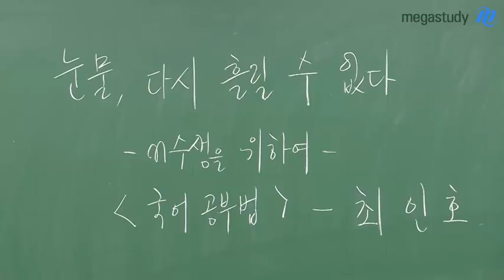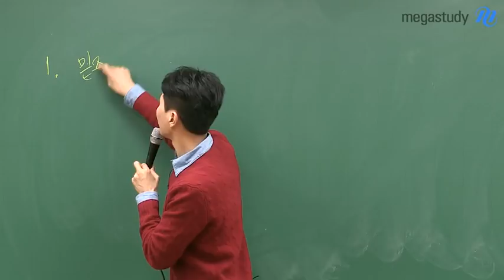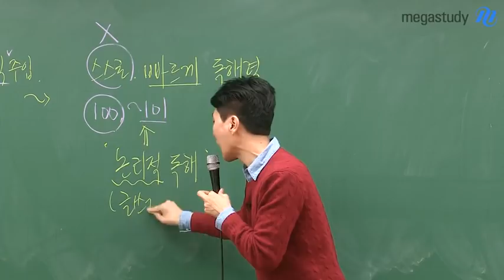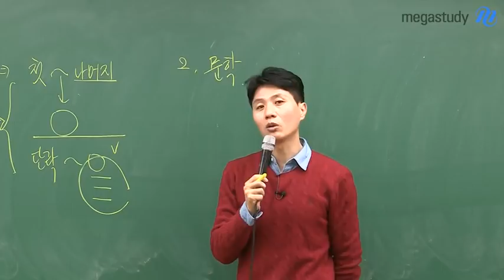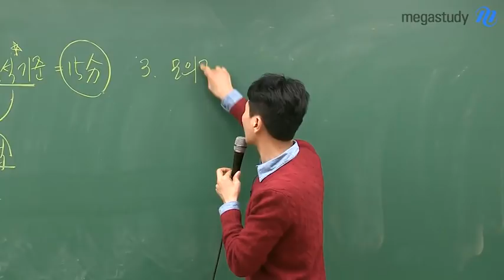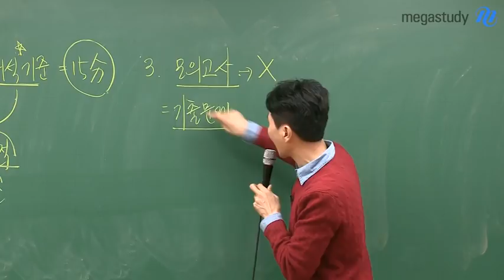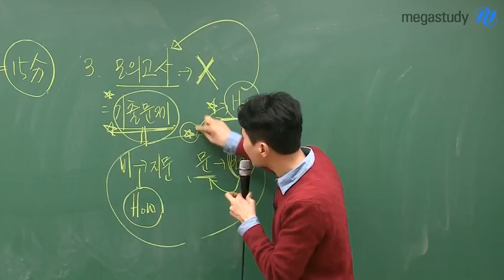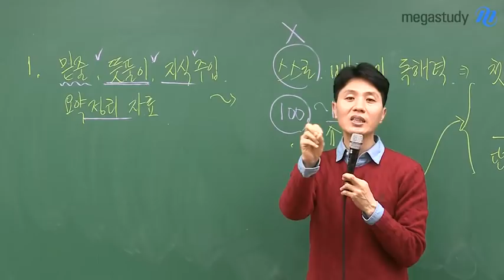[메가스터디] 국어 최인호 쌤 - N수생을 위한 올바른 공부법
★ 똑같은 실수, 다시는 안 하겠다!
     잘못된 공부방법으로 높은 점수를 얻지 못하는
     N수생을 위해 최인호 쌤이
     올바른 공부방법을 제시합니다!

★ HOW에서 시작해서 WHY로 끝나라,
     최인호 쌤이 궁금하다면?